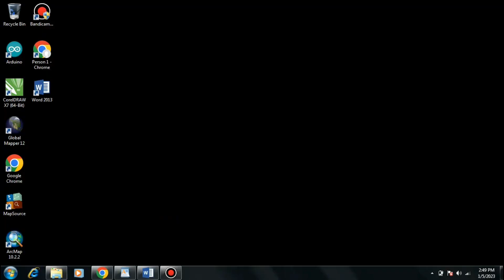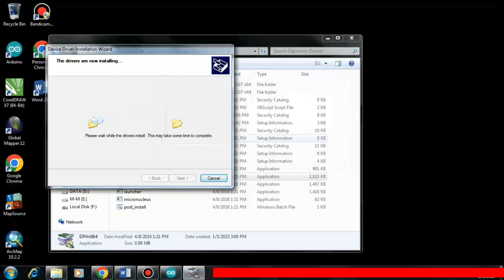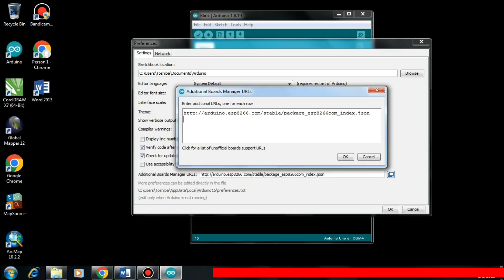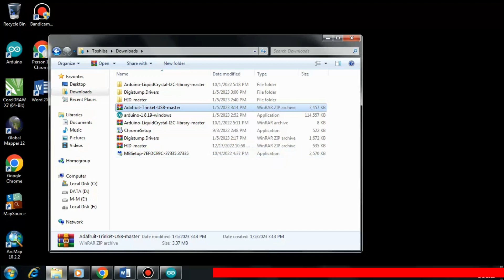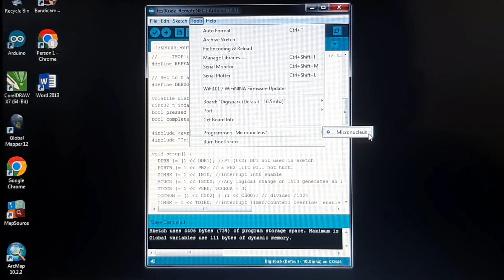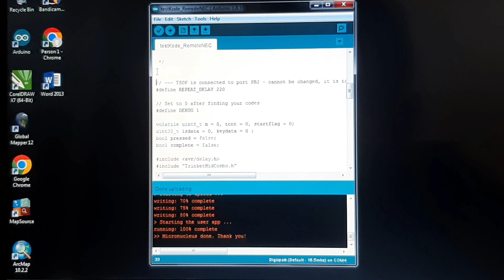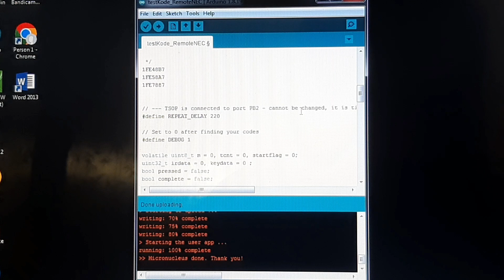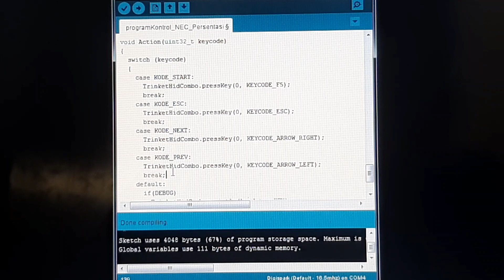Membuat Alat Persentasi untuk Komputer | DIY USB Presentation | Simple Project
Untuk Projek yang sederhana DigiSpark ATTiny85 sangat rekomen untuk di gunakan.

Video ini dibuat atas dasar pembelajaran

Terima Kasih
Semoga Bermanfaat